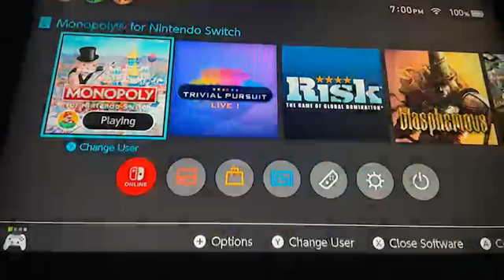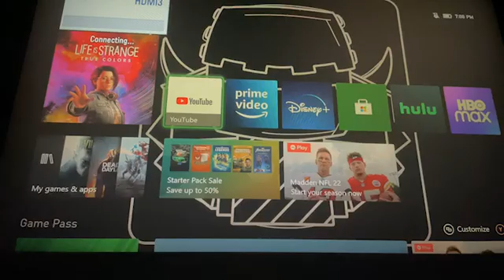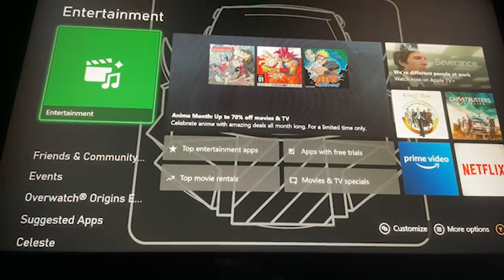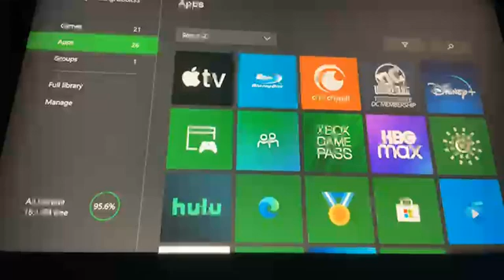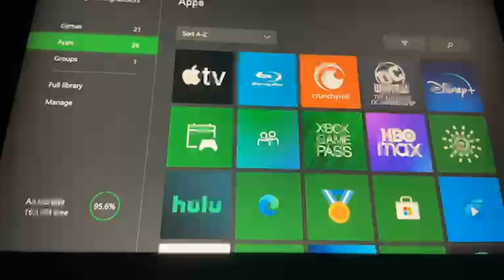Monopoly pt4 | final financialists